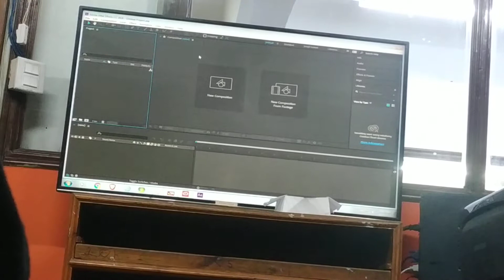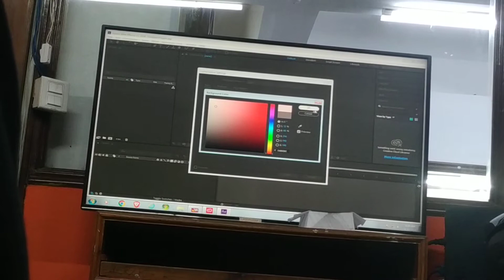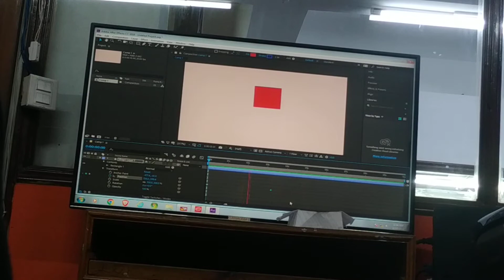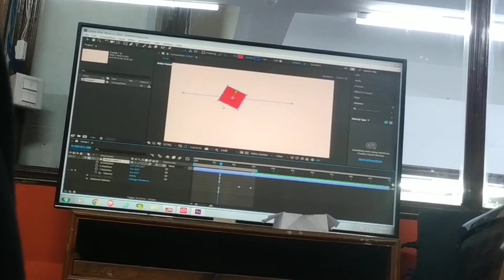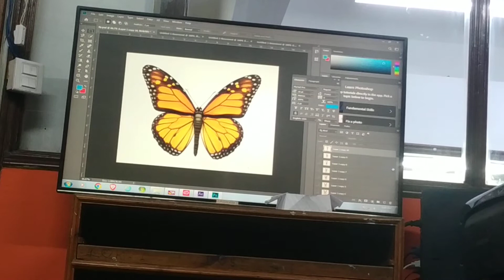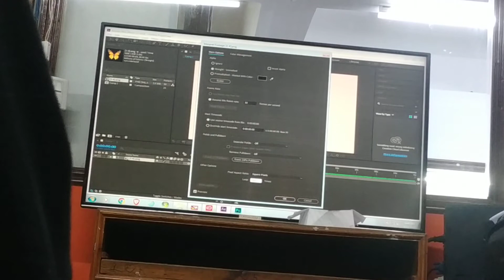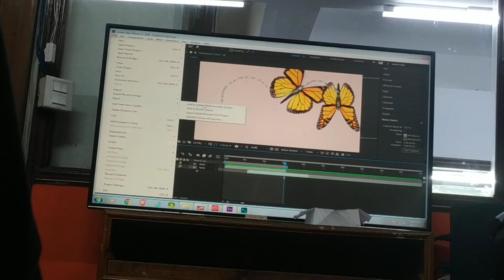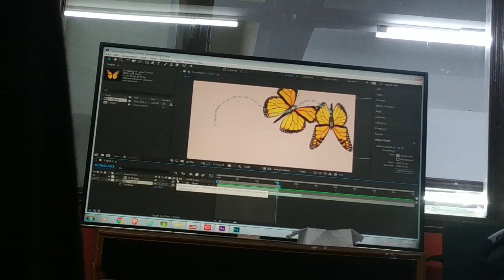After effect 1st class